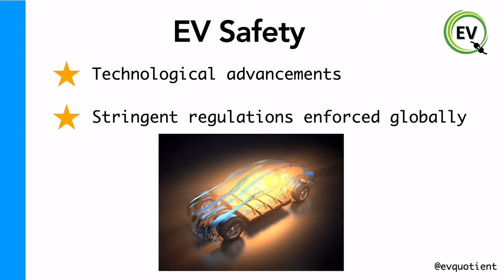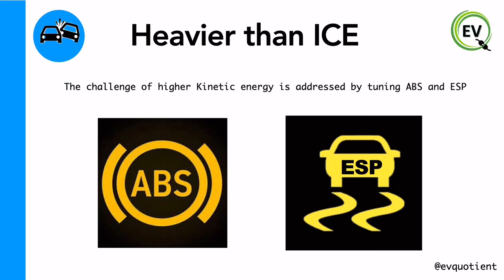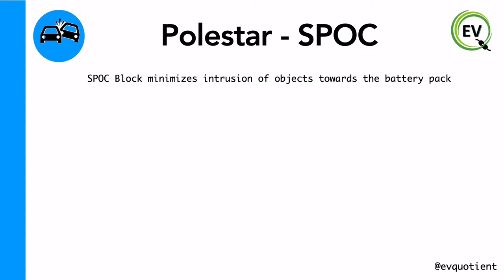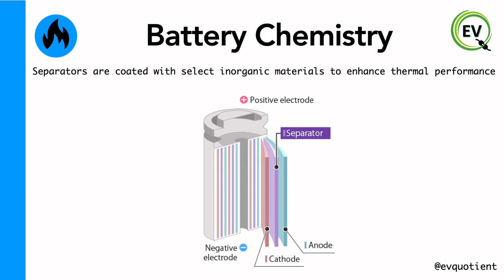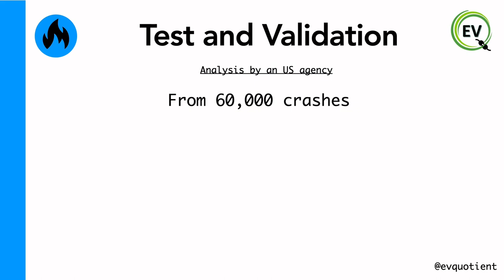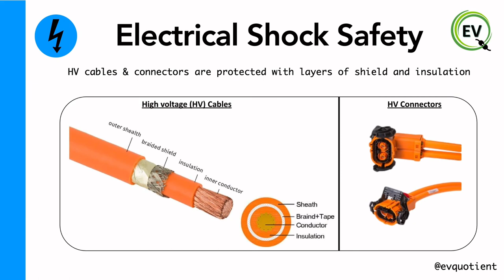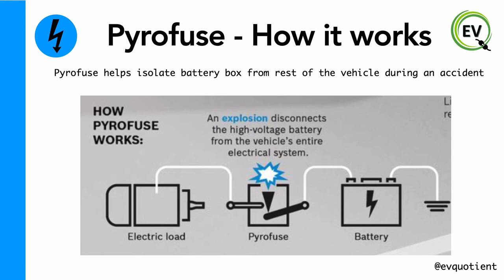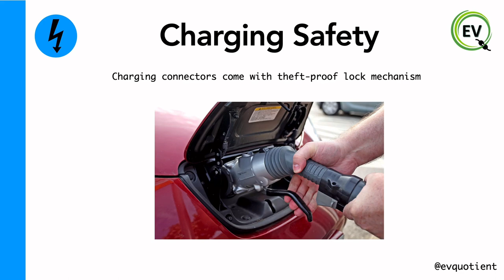Everything you need to know about the safety of an Electric vehicle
A podcast about EV Safety

Crash Safety: EV battery comes with a strong protective casing which makes it safe during a Crash
Fire Safety: Thermal stability of EV is maintained by cooling and battery chemistry improvements
Electrical shock safety: Advanced multi-layer insulation, waterproofing, and stringent regulatory standards ensure EVs are safe from Electrical shocks

Chapters
0:00 - EV Safety Introduction
0:38 - Electrical Vehicle Safety
0:51 - Crash Safety
2:20 - Passive Safety
3:45 - Fire Safety
4:18 - Battery Chemistry
4:50 - Test and Validation
5:30 - Post Fire Safety
6:30 - Electrical Shock Safety
7:10 - Ingress Protection
8:01 - Pyrofuse - How it works?
8:52 - Charging Safety